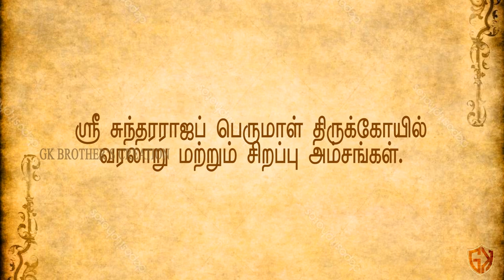Story Of Sundararaja Perumal Episode| Paramakudi thiruvizha :- 01 - 1080P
paramakudi # paramakudithiruvizha sundararaja perumal # kallazhagar # history of alagar
In this video on story of sundararaja perumal temple in paramakudi part :- 01,
ஸ்ரீ சுந்தரராஜப் பெருமாள் திருக்கோயில்வரலாறு மற்றும் சிறப்பு அம்சங்கள்.பகுதி :- 01